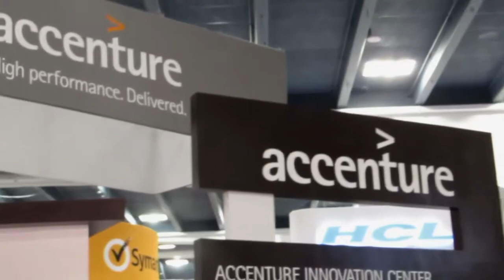Day 1 Wrap | Oracle OpenWorld 2013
Oracle OpenWorld 2013 (oow13) is in full swing this week. theCUBE hosts Dave Vellante, Jeff Kelly, and Stu Miniman sat down after day one at Oracle OpenWorld to discuss Larry Ellison's opening keynote, what they expected to see and hear at Oracle OpenWorld this year, and everything in between.

Oracle's messaging is marching to the beat of a new drum, putting the key value in storage, NoSQL databases, filtering in Hadoop and bringing data into analytics systems.  "Oracle has become a Big Data company," shares Vellante in theCUBE's Intro segment at the start of our live broadcast from OpenWorld.  According to Vellante, it seems Oracle's recognized the trend trend developing towards Big Data, seeing how much data and analytics have changed the way business is done. Oracle has a game plan for such trends, integrating systems to make Big Data much simpler and more accessible for its customers in the cloud.

Lets recap the other top stories out of Oracle OpenWorld 2013 so far:

Ellison Keynote Highlights : Oracle's Answer to SAP HANA + More

A big part of Oracle CEO Larry Ellison's keynote was about Oracle's SAP HANA competitor, debuting Oracle's answer to its rival. Dubbed simply as the "In-memory option," it is the latest upgrade to Oracle's database product, designed to target both transactional and analytical workloads, and promises to deliver "ungodly" improvements to performance.

It is Oracle's response to SAP's HANA In-memory database in hopes of preventing customers from jumping ship from Oracle to SAP. Oracle's main concern is that many of its customers use SAP software alongside what Oracle is offering. Oracle's packaging more into its stack to provide better IaaS and SaaS.

QLogic + Oracle Launch Protocol-Independent Universal HBA

David Ard, OEM Marketing at QLogic, discussed the newly launched Oracle Sun Storage Universal HBA and the ongoing fibre-ethernet protocol debate with theCUBE co-hosts Dave Vellante and Stu Miniman, live at Oracle OpenWorld 2013. Longtime partners QLogic and Oracle announced the new Oracle Sun Storage 16 Gb Universal HBA which according to Ard, helps companies "make an investment into a server and their storage interconnects" in this solution.

Flash: Real-Time Solution for "Shrinking Infrastructure" Says Fusion-IO

Gary Orenstein, the EVP at Fusion-io, discussed flash and storage market trends with theCUBE co-hosts Dave Floyer and Dave Vellante, live from the 2013 edition of Oracle OpenWorld. What are flash's biggest benefits in real-time? Answer: transforming applications and innovating in open source.

Host David Floyer mentioned that when it comes to real time or near-real time analytics, the requirement for flash is very important. Orenstein then explained that real time is achievable with flash technology, which runs in the server. "There really is no room for something that's not real-time in this day and age." Fusion-io believes that the open source arena is going to continue to provide the innovation that is needed to showcase what is possible with these new technologies, flash included.

Day 1 Wrap, Oracle OpenWorld 2013 with John Furrier and Dave Vellante